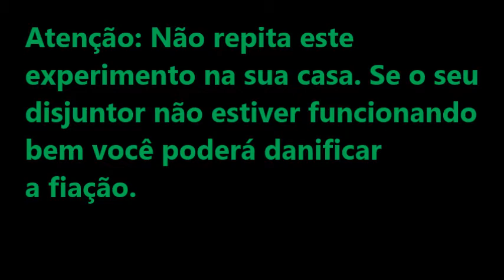Desarme de disjuntor por curto circuito